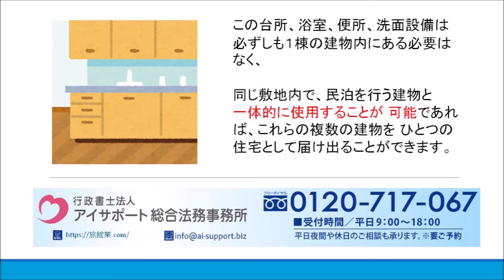民泊の施設についての要件｜民泊届出・登録申請代行センター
民泊の施設について解説しております。